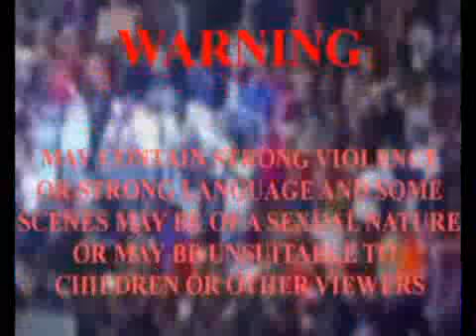WES BRAGGING RIGHTS 2014 PART 6 (DEADMAN SENDS A MESSAGE TO THE WES BOARD)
ITs WES BRAGGING RIGHTS And deadman sends a message to the COO ;)